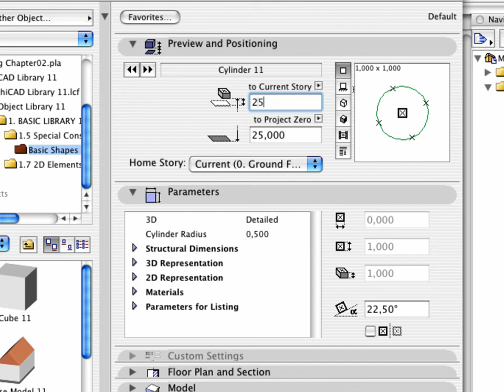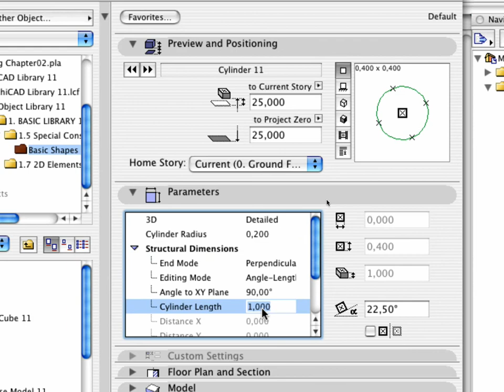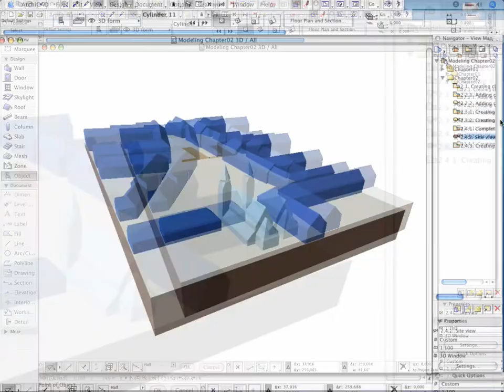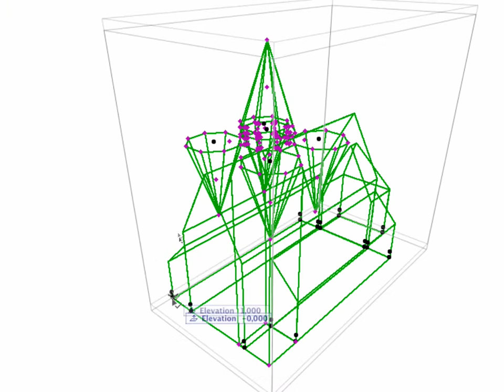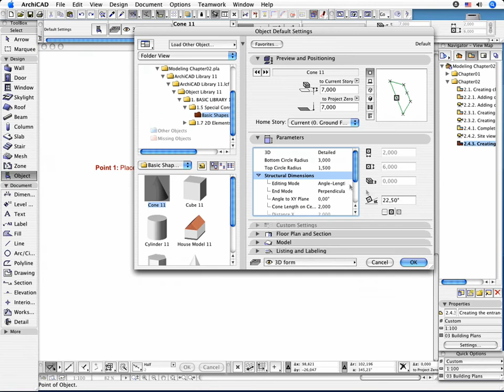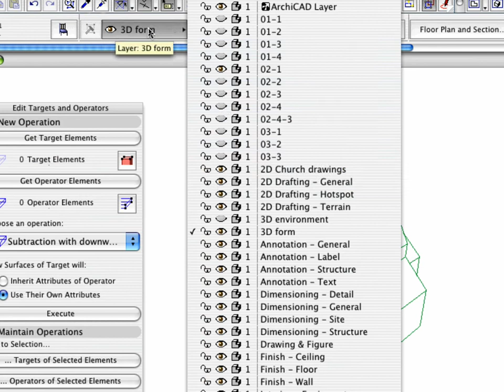ArchiCAD Advanced Modeling ITG 2-4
This Advanced Guide covers the following topics:

Generic modeling: basic volumes and shapes;
Architectural modeling: structural grids, terrains, slanted- and composite walls, columns, beams, stairs and roofs;
Special openings: skylights, corner windows;
Special constructions: TrussMaker and RoofMaker.

In this movie: Creating Basic Shapes: Using Solid Element Operations - Completing the 3D Form of the Church